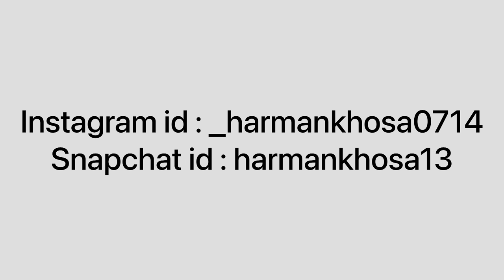Kaddu Kofta Recipe 😍 Harman Nu Bebe Te Mummy Ton Paiyan Gahlan😡 | Harman khosa